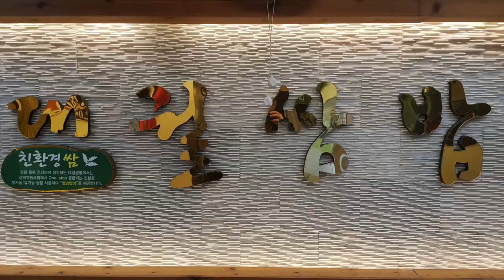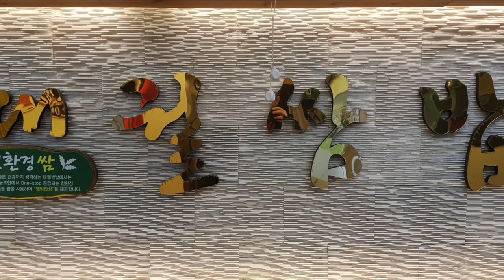Sambap BDI Competition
BDI Presentation